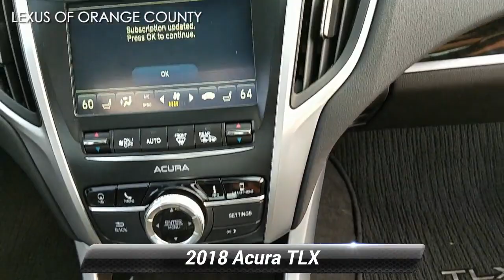Used 2018 Acura TLX w/Technology Pkg, Middletown, NY D003327P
PRICED TO MOVE $3,500 below Kelley Blue Book! FUEL EFFICIENT 30 MPG Hwy/21 MPG City! CARFAX 1-Owner. Nav System, Moonroof, Heated/Cooled Leather Seats, Premium Sound System, Satellite Radio, Aluminum Wheels, All Wheel Drive.WHY BUY FROM USWe believe that our customers are as special as our cars, so we take car shopping to a whole new level. Stop by to see how we have transformed the Lexus experience. From the purchase of your new vehicle to the time you need it serviced or repaired, we offer the kind of customer service all great dealerships aspire to.EXPERTS REPORT"The new TLX is one of the smartest investments in the segment, thanks to its mix of performance, technology and resale value. It also finally has the good looks that show off all the pluses that this car has to offer." -KBB.com.Pricing analysis performed on 9/19/2020. Fuel economy calculations based on original manufacturer data for trim engine configuration.

[RLVID:1240:491658a40ddab7c5:720c228c5e75070c:1]